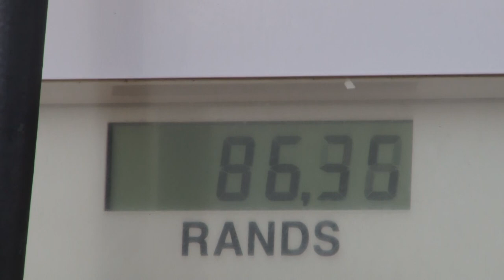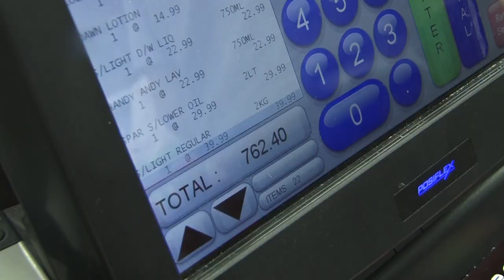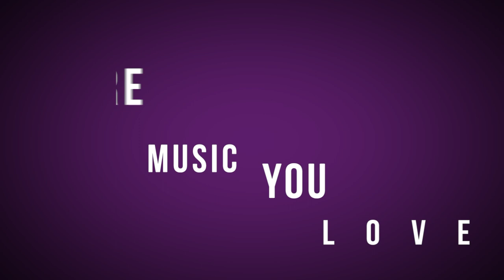One trolley vs one tank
How far can you stretch your wallet when having to buy groceries and also keep up with the ever increasing fuel prices.

The price of 95 octane petrol sky rocketed to over R17/l on 3 October, for the first time ever in Gauteng.